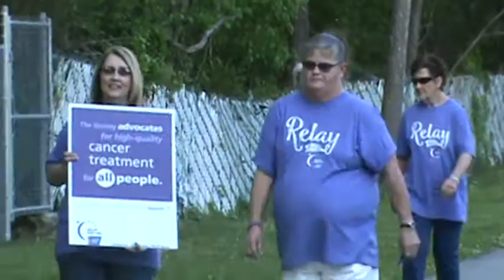2018 DeKalb County Relay for Life Cancer Survivors